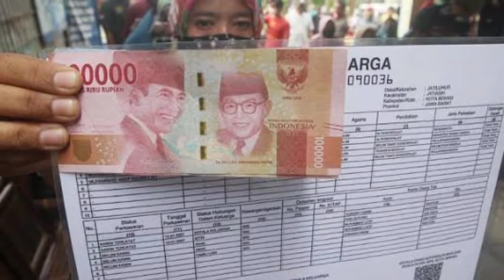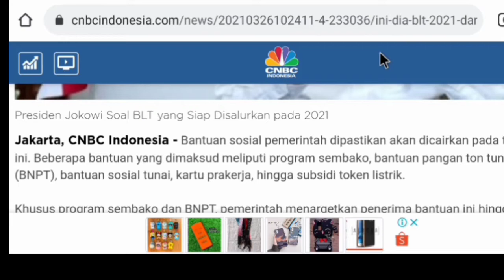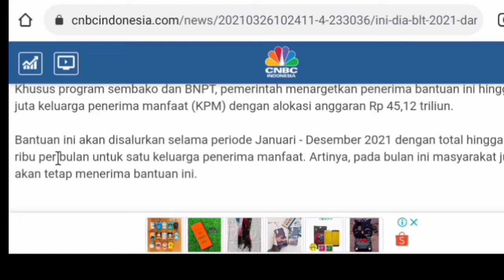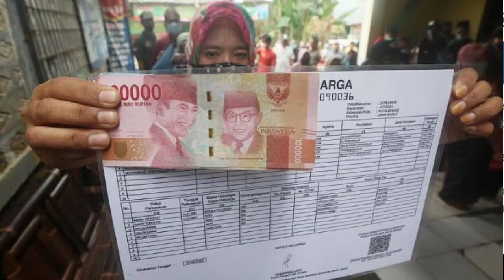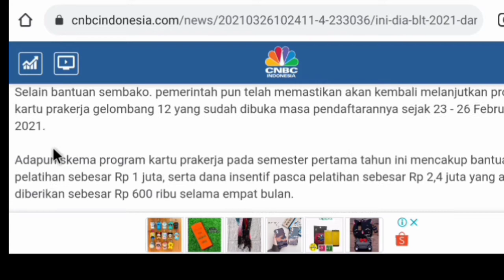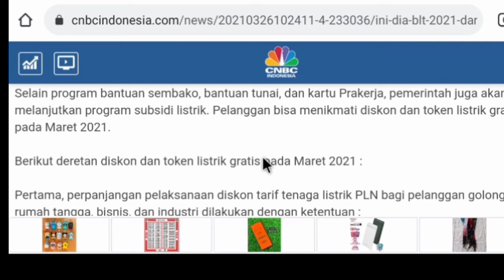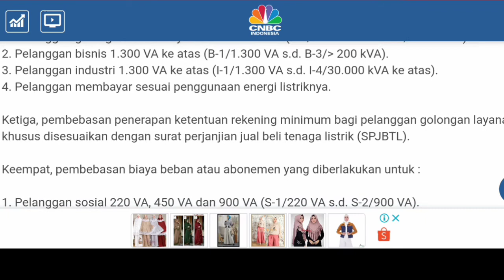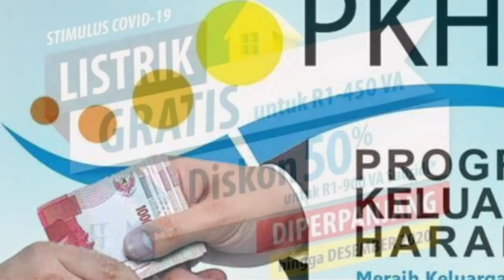Ini Dia BLT 2021 dari Jokowi yang Bakal Cair dan Besarannya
BLT yang akan cair dibulan ini adalah
Bansos sembako
Bantuan pangan non tunai BPNT
Bantuan sosial tunai
Program kartu prakerja
Bantuan subsidi listrik